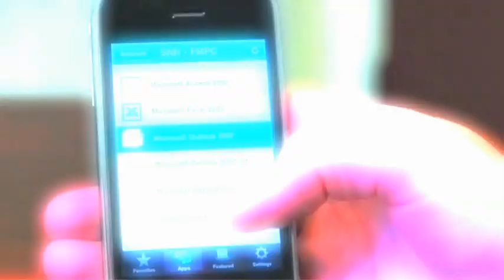Mark Bunting visits Citrix HQ and talks to CEO Mark Templeton - Sky TV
Mark Bunting sits down with Citrix CEO Mark Templeton to discuss virutal computing.